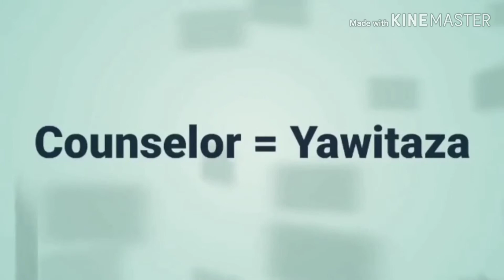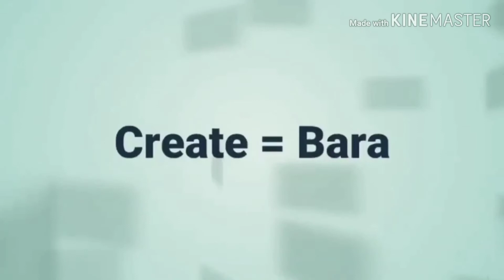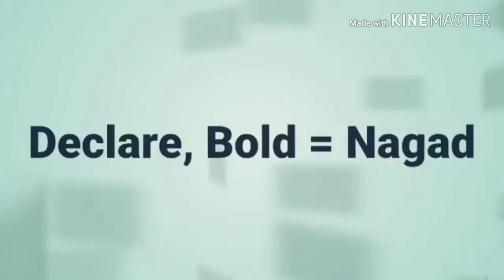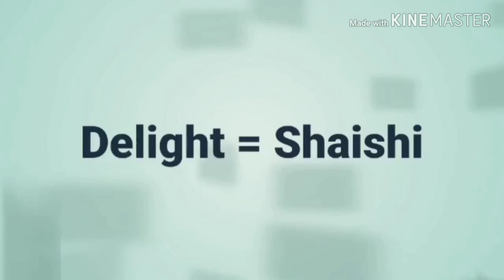Lashawan Qadash Flashcards (Class 5)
DOWNLOAD THE HEBREW FLASHCARD APP

$HAMALAKWATH